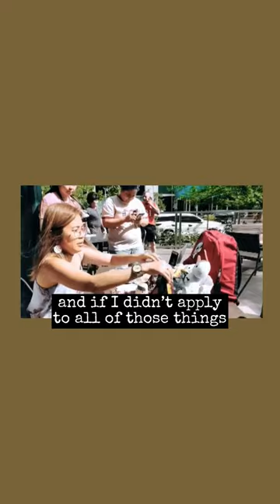HOW THIS ARTIST DISCOVERED HER PASSION | Common Room PH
Why it’s important to pursue your interests even if you have a 9-5! 🙌🏼 Artist-Illustrator @louisermos shares that trying out everything and finding ways to juggle these interests led her to discover which of these made her the happiest! ✨

Not all our born, knowing what they want to do for the rest of their life. If you’re still trying to figure this out, then this tip is definitely worth a try. IT’S NOT YET TOO LATE! 💖